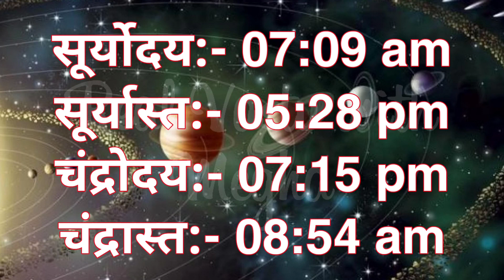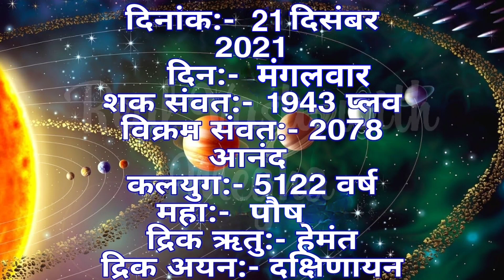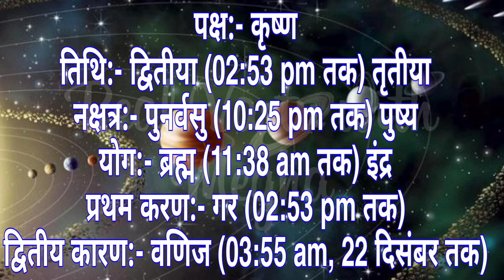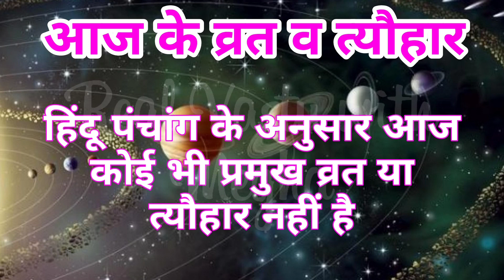Aaj ka Panchang 21 December 2021 पंचांग आज की तिथि | शुभ मुहूर्त | राहुकाल Tuesday Panchang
मंगलवार का शुभ मुहूर्त 2021, शुभ योग, दिशा शुल, आज का मुहूर्त, चौघड़िया

mangalwarShubhmuhurt mangalwarShubhmuhurt choghadiya mangalvarkachoghadiya aaj kamuhurt#aajkapanchang#amritvela#Shubhsamay#Shubhmangalvar#guruwar2021#vastu#vastuShastra#realvastuwithMegha#tuesday#aajkapanchang#vastutips#aasanupay#chamatkariupay#achuktotke#aastha#hindu#brajwasi#happylife#gyan#aajkapanchang2021#mahima#adbhut#puja#upasana#bhakti#dharmasadhna#dharmsiksha#jaishriradhe#gyansarover#gyandhara#subhvicharhoroscope#Abhijitmuhurat#sanskar#fridayspecial#Shubhshaniwar#Good Tuesday#aajkaPanchang2021#Tuesdayspecial

"Namskar" mitro hamare youtube channel real vastu with megha me ham aapka hardik abhinandan karte he
Ham aapke liye niymit rup se video banate he jisme aapko jyotish ke rajyog or muhurat ki jankari dene ka prayas karte he.